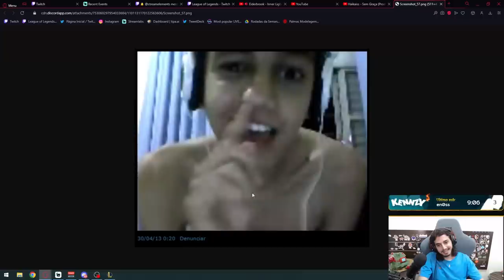TIVE QUE APLICAR O PROIBIDO PARA ALCANÇAR O CHALLENGER!